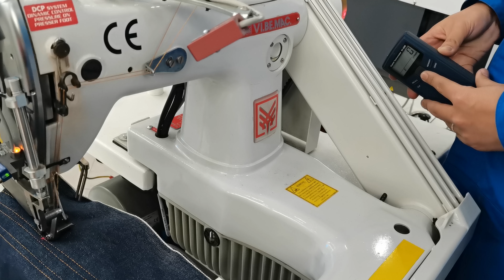VIBEMAC S2261HD5 Full Autoomatic FOA Machine